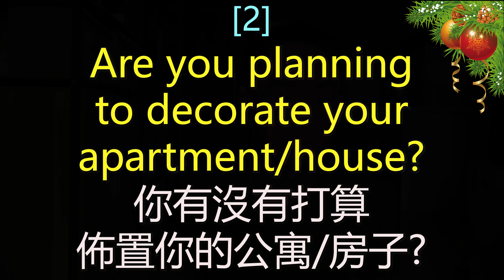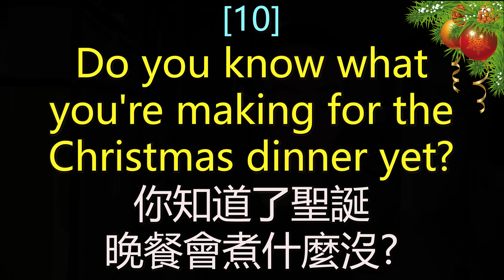English SOS [實用篇]: 聖誕節適用的十個問題 (Questions for Christmas)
很快就到聖誕了！今天送大家十句與聖誕有關的問題。大家不要光記着這十句，其實這些句子改一兩個字就可以有很多不同的用途。祝各位聖誕快樂!

Christmas is just around the corner! Today, I’m going to share with you ten Christmas-related questions. Do not be limited by the Christmas theme of these questions; these sentence structures are actually very versatile if you learn to change a few words inside them. I hope you’ll have a joyful and festive Christmas.

for the lovely background music~